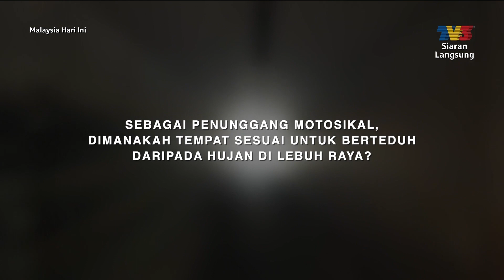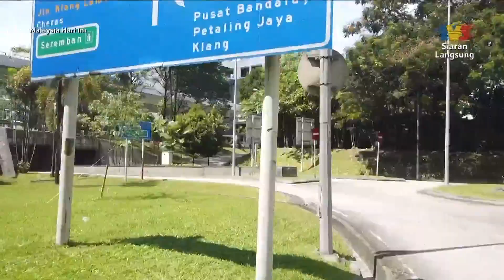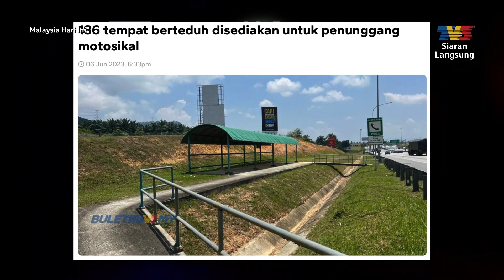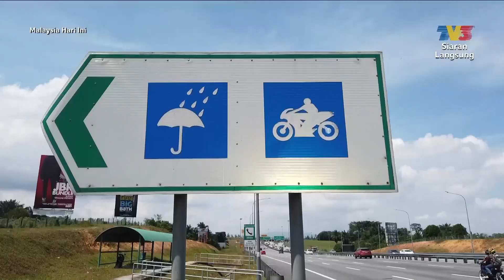Laporan: Penunggang Motosikal Di Lebuh Raya | MHI (12 Jun 2023)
Topik: Laporan: Penunggang Motosikal Di Lebuh Raya
Kemalangan di lebuh raya dimana acap kali melibatkan penunggang motosikal menunjukkan bahawa risiko menunggang motosikal adalah amat tinggi. Kejadian kemalangan yang melibatkan motosikal tidak semestinya berpunca daripada penunggang motosikal itu sendiri. Keadaan jalan yang tidak selamat, pemandu mabuk, cuaca tidak menentu adalah merupakan antara risiko yang perlu dihadapi oleh setiap penunggang motosikal.